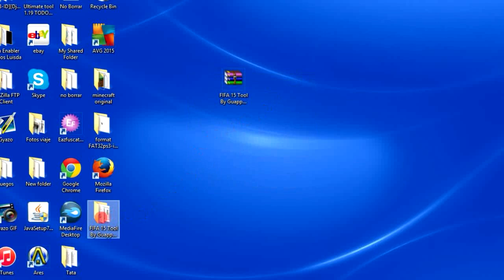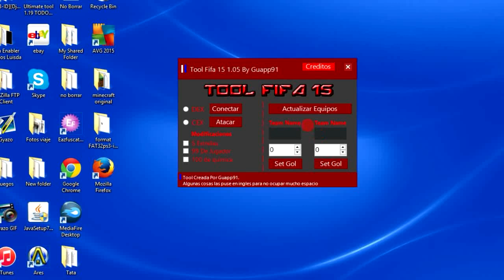FIFA 15 Tool (1.05) [CEX/DEX] By Guapp91 + Download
LEER: Si tenéis alguna duda o problema allí están los comentarios

NOTA: Si queréis alguna tool de cualquier juego y no la conseguís pedírmela por lo comentarios y yo os contestare si se las puedo traer

READ: If you have any questions or problems there are comments

NOTE: If you want a tool of any game ask me on the comments and I 'll answer you if I can bring the
PROCESO COMO CONECTAR LA TOOL PARA QUE OS FUNCIONE AL 100%:

1- Iniciar el fifa 15
2- Meterse en el ultimate team
3- Una vez dentro del ultimate team conectar y atacar la tool. Listo

PROCESS HOW TO CONNECT THE TOOL TO OPERATE AT 100%:

1- Start FIFA 15
2- Getting into the ultimate team
3- Once in the ultimate team connect and attack tool . Ready

Pronto Traeré Tools De FIFA 16 (: